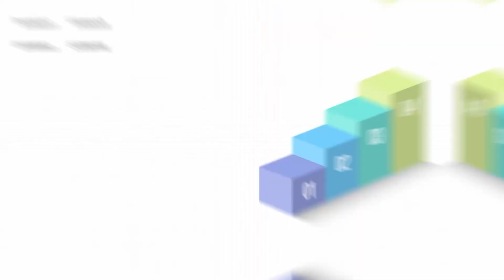야외 테라스 있는 예쁜 집, 파주 신축 테라스 빌라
▶단지 규모
- 총 2개동 15세대, 주변 30여개동의 프리미엄 대단지

▶구조 (크기 / 면적)
- 전용면적  약 37평
- 안방(드레스룸,욕실)거실,주방,알파룸,메인욕실,방2
- 채광, 조망, 구조, 교통까지 우수, 넉넉한 신발장, 일괄소등 설치

▶기본 제공
-LG 시스템에어컨 4대, LG광파오븐레인지,각방 온도조절기, 욕실시공
-LG오브제(냉장 냉동 김치), LG세탁기&건조기,  LG식기세척기 안방 드레스룸,보조주방 시공

▶주변 편의시설 & 학교
- 운정역 도보 10분 /  대형마트 10분거리 / 운정호수공원 15분
- 운정 및 야당역상권 10분거리 / 제2자유로 10분거리
- 버스정류장 2분 / 서울문산고속도로 개통 (북고양IC 7분)
- 차량 5~10분 운정신도시 생활권
- 마을버스3대 운행 운정역 환승/서울문산간 고속도로 차량2분
- 지산초등학교 2km 자차2분 차량, 학원등록 통한 등하교 가능
- 운정초,백송초,동패중 인접

안녕하세요. 신세계하우징 대표입니다.
허위매물이 1%도 없는 100% 실매물 광고로만 영상소개를 해드리고 있으며, 내 가족이 집을 구하는 마음으로 진실되게 안내를 도와 드리겠습니다.